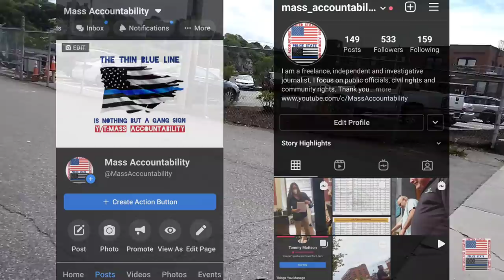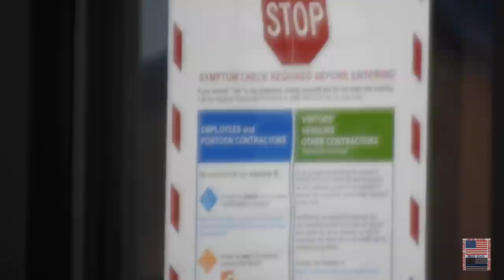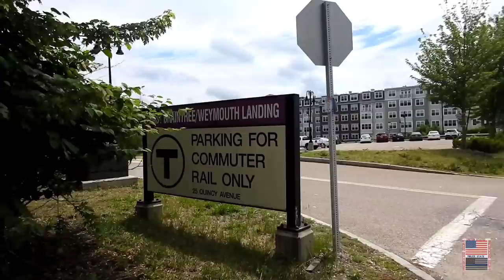Assaulted By Crazy Gramps. Illegal Detainment. Shutdown. Drive Of Shame. Braintree Police. Mass.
This was on June 15th 2021, outside of the national grid in Braintree Massachusetts. I decided to start filming outside of the national grid because of the other place I was going to film was in a really bad area for my audio. While I was on my way to my original destination I passed by national grid so I decided to head back.  As I started to film I got the attention of a couple workers. One started with a camback and the other stopped to ask questions.

Just stopping his vehicle over the sidewalk and halfway into one of the 2 lanes of route 53. That wasn't enough for him so he decided to get out of his vehicle and confront me, that included eventually getting physical.  Is that gentleman yelled to the other workers to call the police which they did. For officers arrived on scene including 2 supervisors who I asked for after being illegally detained.  Later I was told that illegal entertainment was because I was a victim of an assault.

Please let me know what you think of these interactions in the comment section down below!!! Thank you all for the support and more content will be coming as it was before!!! I hope you all enjoy this interaction! Much love, respect and appreciation!!!

National Grid
Address: 39 Quincy Ave, Braintree, MA 02184, United States

Mass Accountability Instagram:
mass_accountability